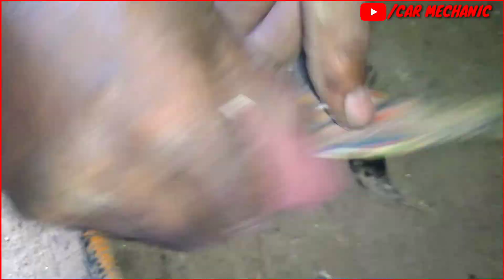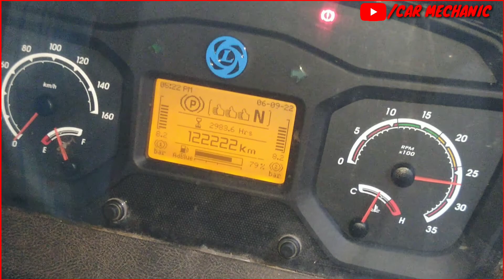Ashok Leyland BS6 IL edc wearing Repair//Ashok Leyland bs6 Rpm not working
Ashok Leyland BS6 IL EDC WEARING REPAIR ‎@CAR MECHANIC